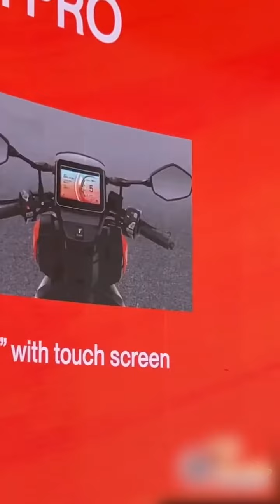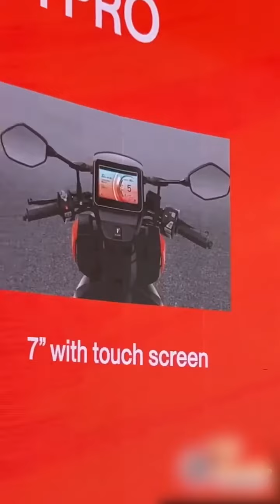હીરો ની પહેલી ઈ-સ્કૂટર લોન્ચ:Vidaની કિંમત 1.45 લાખથી શરુ, એકવાર ચાર્જ કરવા પર 165 કિમી સુધી ચાલશે.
|| AK Media ||

હીરો મોટોકોર્પે આજે નવી બ્રાન્ડ Vida અંતર્ગત પોતાનું પહેલું ઈલેક્ટ્રિક સ્કૂટર લોન્ચ કર્યું છે. કંપનીએ આ EV બે વેરિઅન્ટમાં લોન્ચ કર્યું છે Vida V1 Pro અને Vida V1 Plus. V1 Plusની એક્સ શો-રુમ કિંમત 1.45 લાખ રુપિયા છે તો V1 Proની કિંમત 1.59 લાખ રુપિયા રાખવામાં આવી છે. આ EV સ્કૂટરની બુકિંગ 10 ઓક્ટોબરથી શરુ થશે. Vida એક નવી ઓલ-ઇલેક્ટ્રિક બ્રાન્ડ છે, જે હીરો મોટોકોર્પ હેઠળ નવા લોગો અને ઓળખ ધરાવે છે. Vida V1 Pro અને V1 Plus બંનેની ટોપ સ્પીડ 80 કિમી પ્રતિ કલાકની રહેશે. ફાસ્ટ ચાર્જિંગ 1.2 કિમી/મિનિટનું રહેશે.

એકવાર ચાર્જ કરવા પર 165 કિમી ચાલશે
V1 Pro એ 0-40 કિલોમીટર 3.2 સેકન્ડમાં અને V1 Plus 3.4 સેકન્ડમાં કાપી લેશે. એકવાર ચાર્જ થયા પછી V1 Pro 165 કિમી અને V1 Plusને 143 કિ.મી.ની રેન્જ મળશે. તેમાં મલ્ટીપલ રાઇડિંગ મોડ્સ પણ મળશે. ઇકો, રાઇડ અને સ્પોર્ટ. બંનેમાં 7 ઇંચની ટચ સ્ક્રીન આપવામાં આવી છે. આ સાથે તેમાં કીલેસ કંટ્રોલ અને SOS એલર્ટ જેવા ફીચર્સ પણ આપવામાં આવ્યા છે. કંપનીના CEO પવન મુંજાલે ‘Vida’ નામ પાછળની આખી વાર્તા જણાવી હતી. તેમણે કહ્યું, ‘જ્યારે તે બની રહ્યું હતું, ત્યારે મેં વિચાર્યું હતું કે, તે માત્ર એક નવી પ્રોડક્ટ જ નહીં હોય. મારી વિચારધારા નવી પ્રોડક્ટ કરતાં ઘણી આગળ હતી. અઢળક નામ વિચારીને પછી એક મિત્ર સાથે જ્યારે જીવન, આબોહવા પરિવર્તનની વાત કરી રહ્યો હતો ત્યારે મારા મિત્રએ ‘Vida’ નામ સૂચવ્યું. ‘Vida’ એટલે જીવન.

એથર એનર્જી સાથે કરી ભાગીદારી
હીરો મોટોકોર્પે એથર એનર્જી સાથે ભાગીદારી કરી છે, જે તેને ચાર્જિંગ નેટવર્ક અને ઈક્વિપમેન્ટ(પાર્ટસ) ઓફર કરે છે. હીરોએ પોતાના એક ટ્વીટમાં કહ્યું, ‘હવે તમે તમારા ઈલેક્ટ્રિક સ્કૂટરને તમારા ઘર પર, પાર્કિંગમાં કે પબ્લિક ચાર્જિંગ સ્ટેશનો પર ચાર્જ કરી શકશો. ફર્સ્ટ ફેઝમાં બેંગ્લોર, દિલ્હી અને દેશના 7 અન્ય શહેરોમાં ચાર્જિંગ સ્ટેશન મળશે. આ ચાર્જિંગ સ્ટેશનમાં DC અને AC બંને પ્રકારના ચાર્જિંગની સુવિધા મળશે.

Vida V1 Pro અને V1 Plus સ્કૂટર પર સરકારની FAME-|| સબસિડી પણ મળશે. આ યોજના અંતર્ગત ગ્રાહકોને EV ખરીદતા સમયે મોટો ડિસ્કાઉન્ટ આપી શકાય છે. હીરો મોટોકોર્પ પોતાના આ સ્કૂટરની લોન્ચિંગ બે વાર ટાળી ચૂક્યું છે ત્યારે આ તહેવારની સિઝનમાં અંતે તેણે પોતાનું EV સ્કૂટર લોન્ચ કરી દીધું.

સ્કૂટર બનાવવામાં 25,000 કલાક લાગ્યા
Vidaને કંપનીના જયપુર બેઝ્ડ R&D સેન્ટર પર ડિઝાઈન અને ડેવલોપ કરવામાં આવ્યુ છે. હીરોને પોતાનું ઈલેક્ટ્રિક સ્કૂટર ડેવલોપ કરવામાં 25,000 કલાકનો સમય લાગ્યો. આ ઈ-સ્કૂટર ઓલા S-1, ટીવીએસ iQube, એથર 450X, હીરો ઈલેક્ટ્રિક ફોટોન અને બજાજ ચેતક જેવા ઈ-સ્કૂટર્સને ટકકર આપશે.

હીરો મોટોકોર્પ હીરો ઇલેક્ટ્રિક બ્રાન્ડનો ઉપયોગ કરી શકશે નહીં
હીરો મોટોકોર્પ તેના કોઈપણ ઇલેક્ટ્રિક વાહનો પર હીરો ઇલેક્ટ્રિક બ્રાન્ડનો ઉપયોગ કરી શકશે નહીં. આ અસામાન્ય પરિસ્થિતિ વર્ષ 2010થી ઊભી થઈ હતી, જ્યારે મુંજાલોએ પરિવારની માલિકીની હીરો ગ્રૂપને ચાર ભાગમાં વહેંચી દીધી હતી. પવને જ્વેલ જેવી હીરો હોન્ડા (2011માં તેનું નામ બદલીને હીરો મોટોકોર્પ કરવામાં આવ્યું હતું) રાખ્યું, જ્યારે નવીનના પરિવારને તેમની કંપની અને ઉત્પાદનો પર હીરો ઇલેક્ટ્રિકનો ઉપયોગ કરવાનો અધિકાર મળ્યો હતો.

હીરો મોટોકોર્પ માટે મોટો પડકાર
EV સેક્ટરમાં મુંજાલની સૌથી મોટી સ્પર્ધા તેમના ભત્રીજા નવીન મુંજાલ સાથે છે, જે હીરો ઇલેક્ટ્રિક વ્હીકલ્સ નામની તદ્દન અલગ કંપની ચલાવે છે. આ કંપની માર્કેટ શેરની દ્રષ્ટિએ ઇલેક્ટ્રિક ટુ-વ્હીલર્સમાં ભારતની માર્કેટ લીડર છે. લગભગ એક ડઝન અલગ-અલગ વેરિઅન્ટ સાથે હીરો ઇલેક્ટ્રિકે ગયા વર્ષે 50,000થી વધુ EVનું વેચાણ કર્યું હતું. હીરો ઇલેક્ટ્રિકના ચીફ એક્ઝિક્યુટિવ સોહિંદર ગિલનું કહેવું છે કે, ‘હીરો મોટોકોર્પ જેવા મોટા ખેલાડીની એન્ટ્રીથી સાબિત થાય છે કે, એક વાસ્તવિક બદલાવ આવી રહ્યો છે અને તેનાથી બજારનો વિસ્તાર જ થશે. નવીન મુંજાલે દાવો કર્યો છે કે, ‘વર્ષ 2001માં હીરો સાયકલ્સના પરિવારના પ્રથમ ઇલેક્ટ્રિક મોડેલના નિર્માણમાં ચાલક બળ રહ્યું હતું. હીરો ઇલેક્ટ્રિક ઉપરાંત હીરો મોટોકોર્પને TVS, ઓલા સ્કૂટર, ઓકિનાવા જેવી કંપનીઓ તરફથી પણ આકરી સ્પર્ધા મળશે.

હીરો મોટોકોર્પ જેવા મોટા ખેલાડીની એન્ટ્રીથી સાબિત થાય છે કે, એક વાસ્તવિક બદલાવ આવી રહ્યો છે
હીરો મોટોકોર્પનું ઈ-સ્કૂટર માર્કેટમાં કેવી રીતે બદલાવ લાવશે ?
હીરો મોટોકોર્પ ટુ-વ્હીલર સ્પેસમાં ખૂબ જ જાણીતું નામ છે. મારુતિ જે રીતે કારના ક્ષેત્રે હાવી છે, એવું જ કંઈક ટુ-વ્હીલર્સમાં હીરો મોટોકોર્પ છે. હીરોએ તેની પહેલી મોટરસાયકલ CD100 વર્ષ 1985માં લોન્ચ કરી હતી. તેને જાપાનની કંપની હોન્ડા સાથે સંયુક્ત સાહસમાં લોન્ચ કરવામાં આવી હતી. CD100 અને અન્ય મોડેલોની સફળતાએ હીરોને વર્ષ 2001માં વિશ્વમાં મોટરસાયકલો અને સ્કૂટર્સની સૌથી મોટી ઉત્પાદક કંપની બનવામાં મદદ કરી હતી.

ત્યારબાદ હીરો અને હોન્ડા બંને અલગ થઈ ગયા હતા તેમછતાં ભારતના ટુ-વ્હીલર માર્કેટમાં હીરોનો હિસ્સો હજી પણ 37% (યુનિટ વાઇઝ) છે, જે હોન્ડા કરતા ઘણો આગળ છે. હોન્ડા પાસે 25 ટકા માર્કેટ છે. હવે માર્કેટ બદલાઈ રહ્યું છે અને માર્કેટનું ફોકસ ઈલેક્ટ્રિક વ્હીકલ્સ પર વધી રહ્યું છે. હીરો મોટોકોર્પ પહેલા ડઝનેક કંપનીઓએ પોતાના ઈલેક્ટ્રિક વાહનો માર્કેટમાં ઉતાર્યા છે અને તેને ટુ-વ્હીલર માર્કેટમાં આકરી સ્પર્ધા આપી રહી છે.